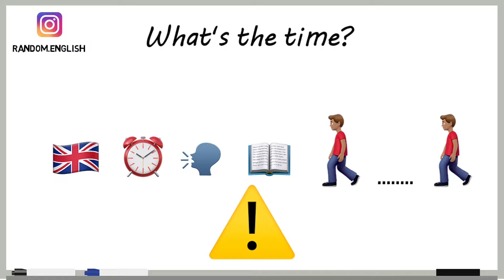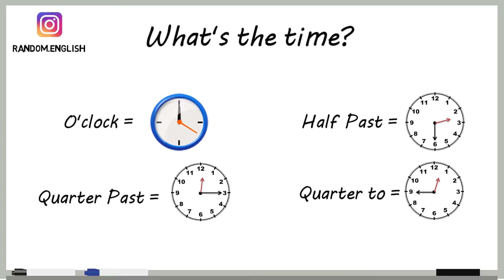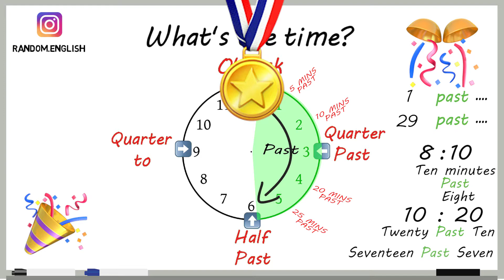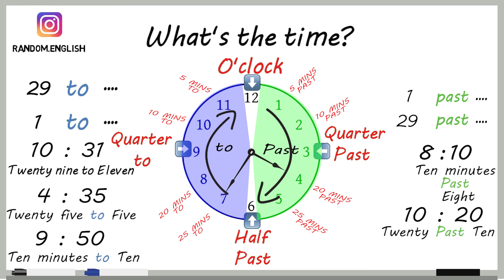The Time كيف تقول التوقيت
كيف تقول التوقيت بالإنجليزي. لا تنسى تختبر فهمك للدرس في الإختبار التجريبي!!!

:الأدوات المستخدمة لإنتاج الفديو
◄Lenovo Y720
◄Rode NT1
◄Yamaha MG10XU